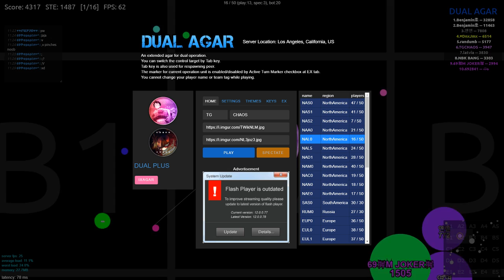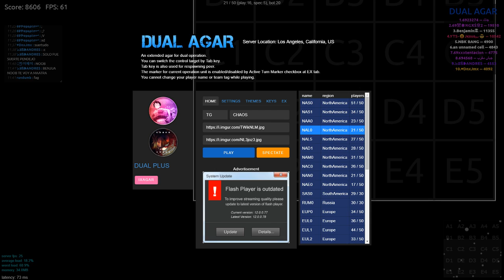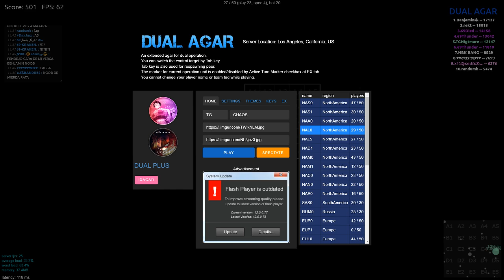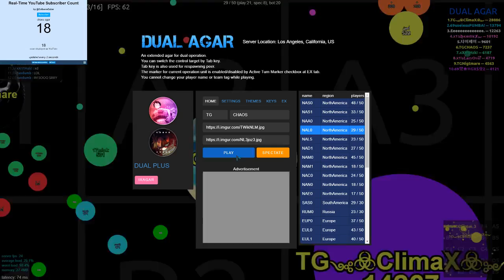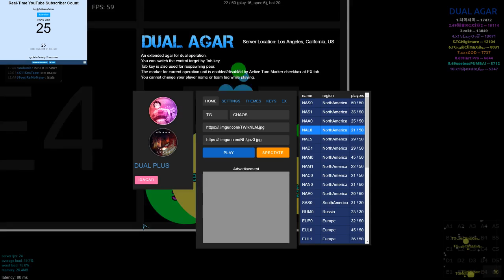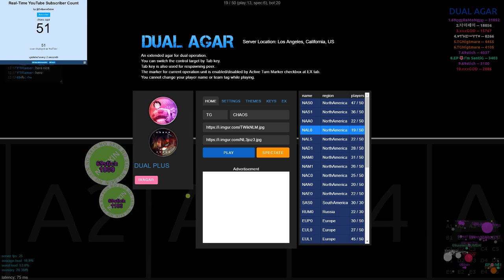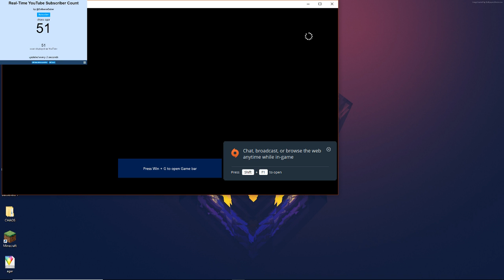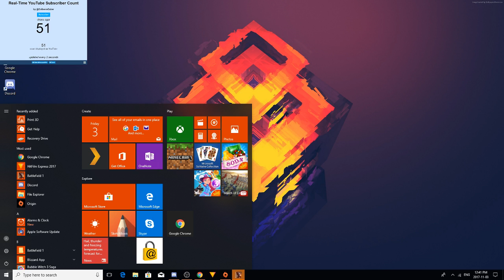Agar/dualagar live stream/ server:NAL0